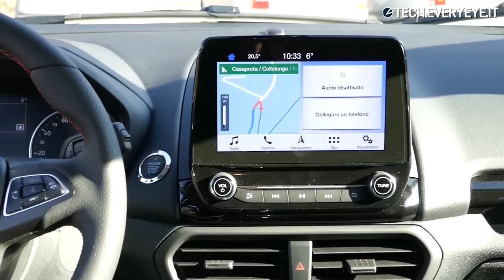Nuova Ford Ecosport: la video prova in viaggio da Roma al Centro Spaziale del Fucino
La nuova Ford EcoSport è disponibile da questo mese in Italia, per una crossover particolare e che strizza l'occhio alle famiglie. Due le motorizzazioni e tre gli allestimenti, per una vettura il cui costo parte da 18.750€.

» Il Miglior sito Italiano di Videogiochi, Cinema, Serie TV e Tecnologia.